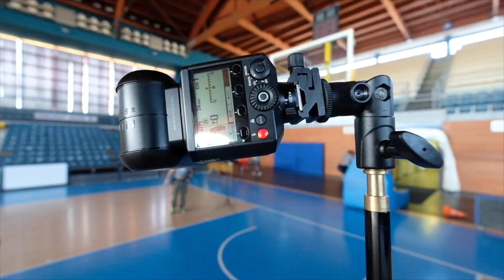FotoVlog #2 Max De Martino: Flash Fuji EF-X500, ritratto e Tommaso Marino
Max De Martino Vlog #2
Oggi, col collega e Amico Simone Raso siamo andati a trovare e fotografare Tommaso Marino AKA Tommy, e provare i nuovi flash Fuji EF-X500. Tutti gli scatti sono stati fatti in TTL e HSS, tranne quello in cui Tommy salta, fatto da Simone, in cui il flash frontale era in manuale. Nessuno scatto è stato postprodotto. Direi che funzionano molto bene... (qui sotto i dettagli tecnici e il libro del giorno)

Il libro del giorno è un ebook di Damien Lovegrove, uno dei miei maestri di gestione della luce, e si intitola "Portraits"

Il flash EF-X500

Questo video è stato girato in 4k con unaFuji X-T2.

Per girare questo video è stato usato un 10-24mm

Per stabilizzare le riprese abbiamo usato un gimbal Zhiyun Crane

I pannelli Rogue Flashbender montati sui flash sono qui